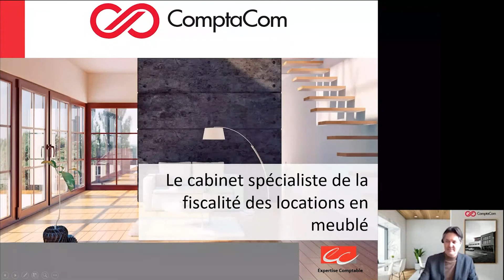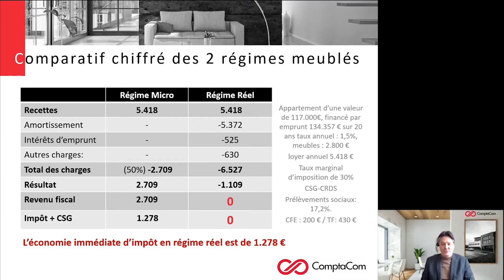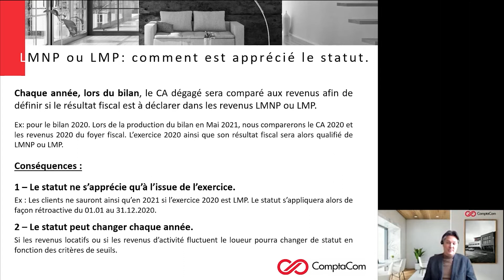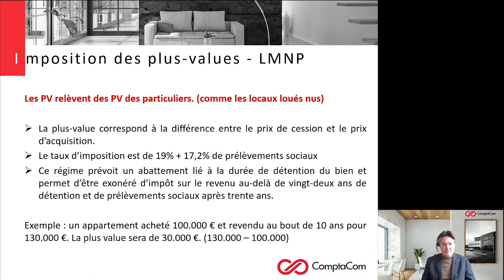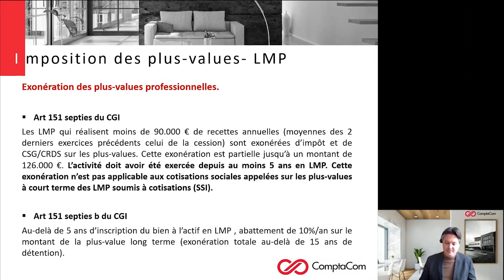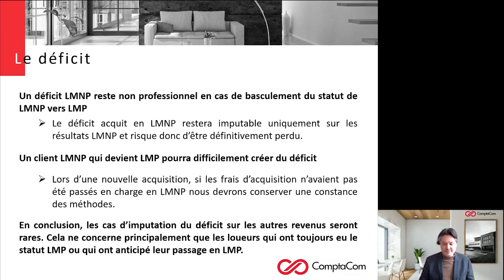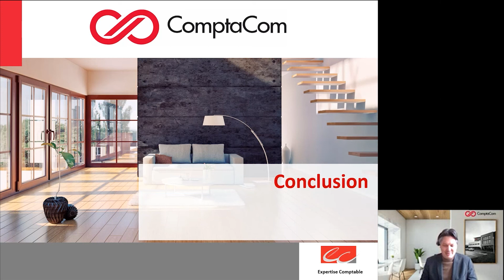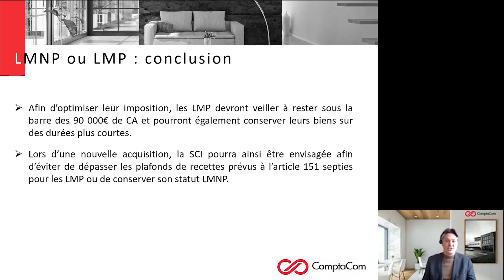Présentation pôle LMP de ComptaCom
Un Loueur en Meublé est considéré comme professionnel dès lors que les conditions suivantes sont remplies de façon cumulative :
- Vos recettes annuelles sont supérieures à 23 000€,
- Ces recettes annuelles sont supérieures aux autres revenus d'activité du foyer fiscal.

M. GENDRON, expert-comptable spécialiste du LMP, vous présente notre pôle d'expertise.